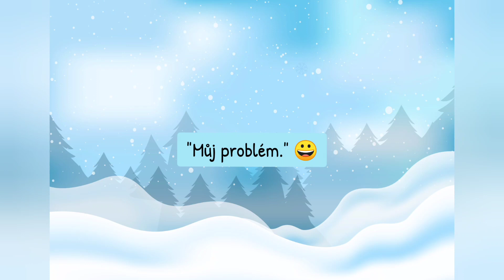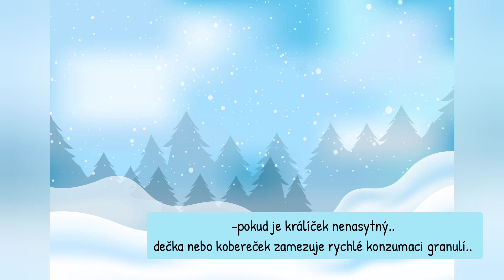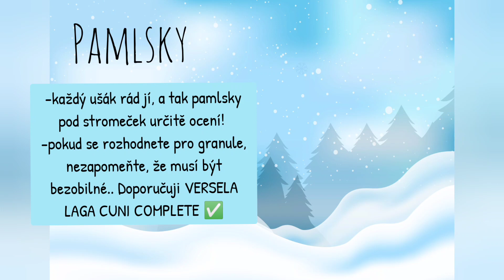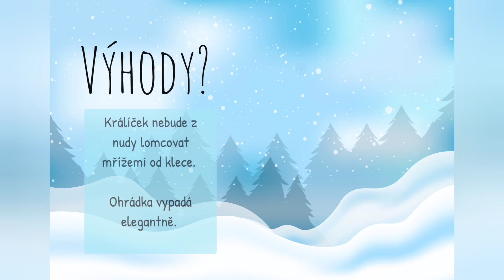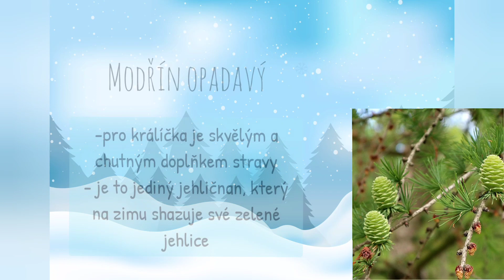Králičí Vánoce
8 tipů na dárečky pod stromeček od Adélky a Flakyho 🙂